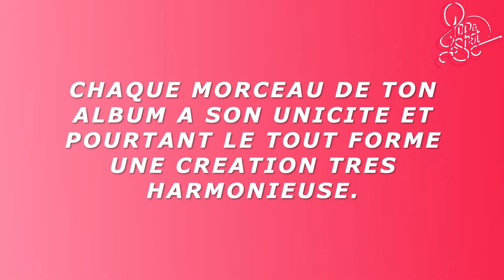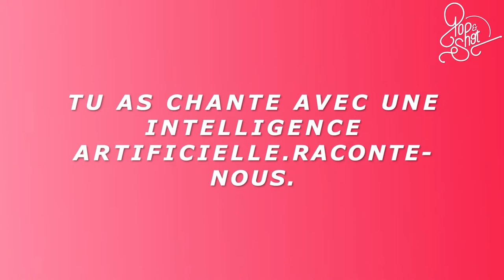Interview Kyrie Kristmanson - Pop & Shot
EP, "Mon Héroïne"